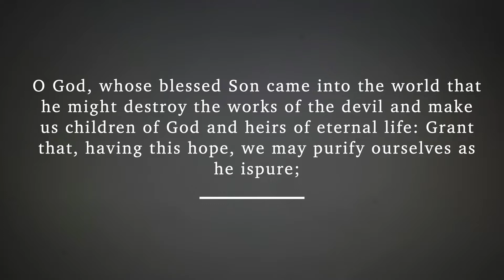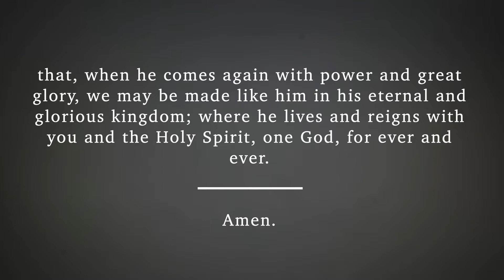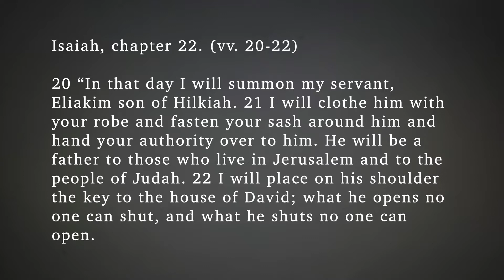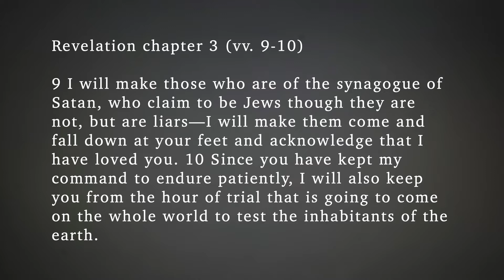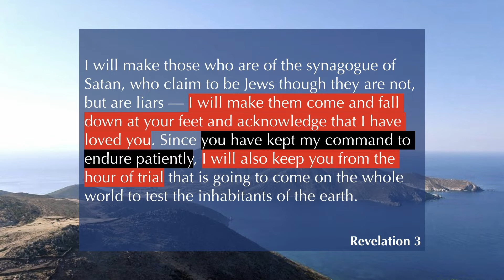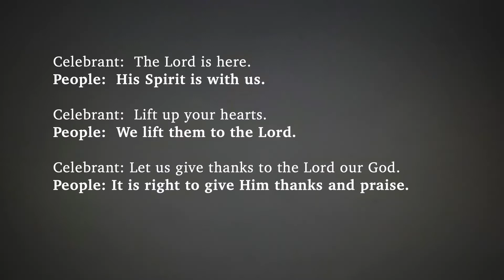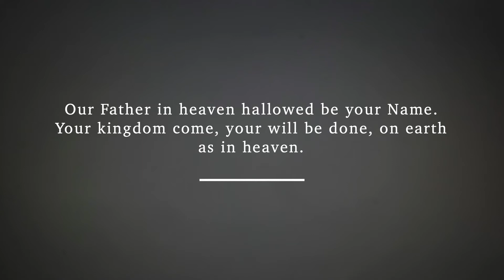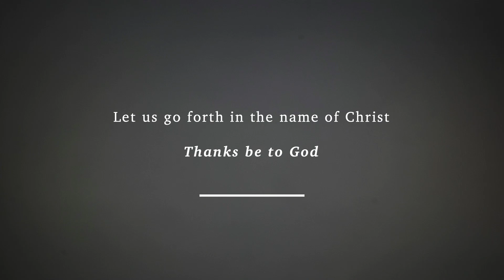November 7th 2021 - Saint Peter's Worship Service